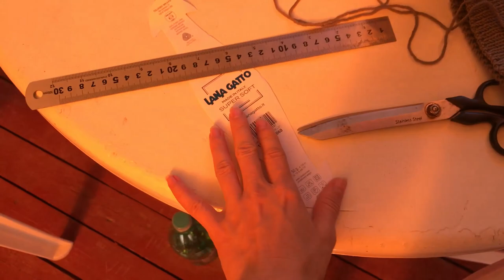Влог о даче ~ Шашлыки ~ Киви ~ НОВЫЙ СВИТЕР С ОПИСАНИЕМ~ Мои вязальные процессы в Сочи ~ Часть 1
Привет всем!

Неожиданно навалились дела.
Но я очень хочу поделиться с вами моими процессами и результатами.

В особенности новым свитером из альпака на шелке.
Назвала его "Волнующий свитер".
В описании вы обнаружите не только подробное описание на 16ти страницах (с количеством петель и схемами узоров), но и ссылки на видео-подсказки.
Вот ссылка на описание в PDF формате.